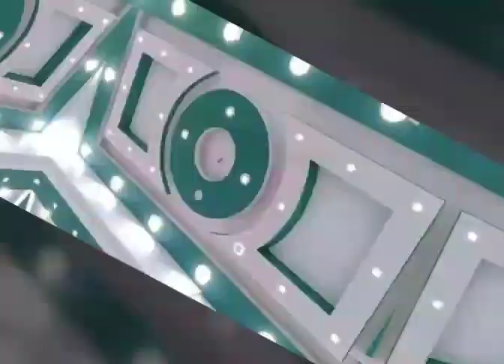Hermoso falso techo | Luces de techo de sala de estar | Ideas de techo PoP Iluminación LED